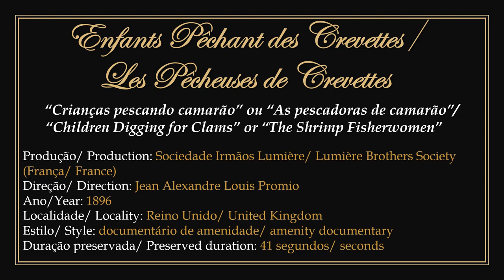1896 - Enfants Pêchant des Crevettes/ Les Pêcheuses de Crevettes - Alexandre Promio (Frères Lumière)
► "Children digging for clams/ The shrimp fisherwomen". Documentary produced by Lumière Brothers and directed by French photographer and filmmaker Jean Alexandre Louis Promio in 1896.
1) Film in the public domain according to the terms stipulated by the Berne Convention. France is a signatory country to the convention. As a result, it is shown here without public disclosure.
2) It features children having fun chasing clams in a spit of water on some beach in the UK.
3) To watch the original work without the presentation: 00:00:30.

► "Crianças pescando camarão/ As pescadoras de camarão". Documentário produzido pela Sociedade Irmãos Lumière e dirigido pelo fotógrafo e cineasta francês Jean Alexandre Louis Promio em 1896.
1) Filme em domínio público de acordo com os termos estipulados pela Convenção de Berna. A França é um país signatário da convenção. No entanto o Institut Lumière ainda notifica a proibição da exibição pública desta obra, alegando ainda ser detentor dos direitos autorais. Em decorrência disso ela é exibida aqui sem divulgação pública.
2) Apresenta crianças se divertindo caçando mariscos  em uma língua de água em alguma praia no Reino Unido.
3) Para assistir a obra original sem a apresentação: 00:00:30.